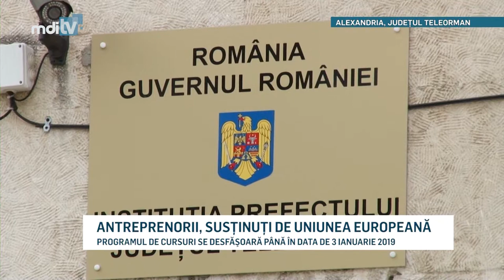ANTREPRENORII SUSTINUTI DE UNIUNEA EUROPEANA YOUTUBE